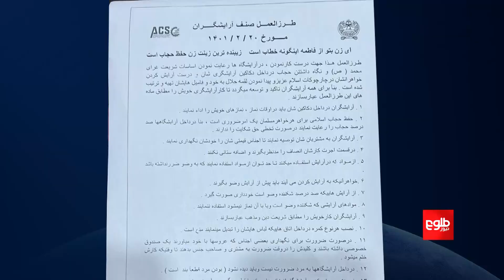وزارت امر به معروف: قبل از منع آرایش‌گاه‌های زنانه، نامه فرستاده بودیم